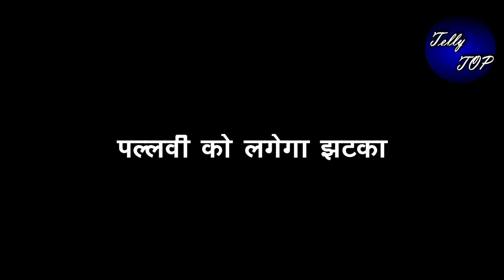KUMKUM BHAGYA || “ इस कॉल से PALLAVI का चेहरा होगा पीला”,सहाना करेगी खुलासा